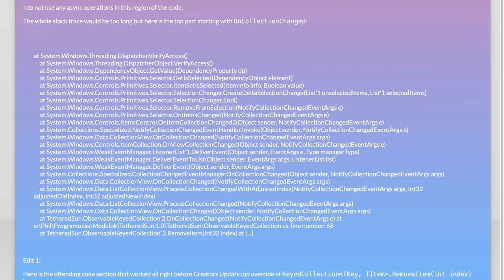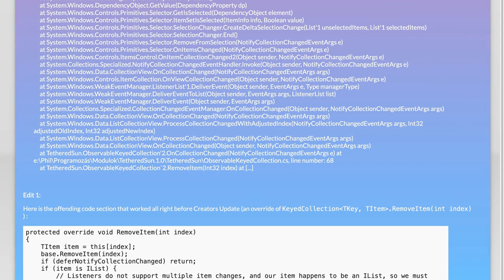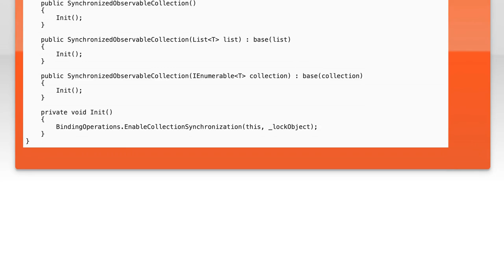Getting thread access exceptions on OnCollectionChanged after Creators Update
c#: Getting thread access exceptions on OnCollectionChanged after Creators Update

Related to: c#, wpf, inotifycollectionchanged, cross-thread